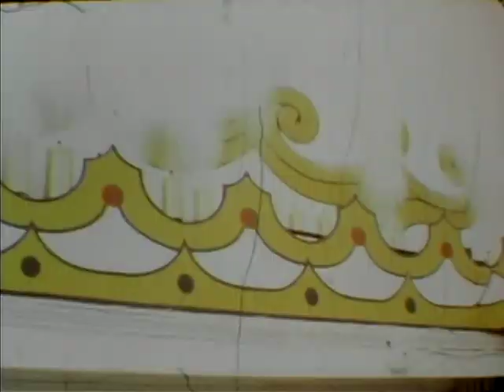Delta Queen (Cincinnati to Saint Paul) (1972) (No Sound)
This antique video will take you along for the ride on the famous paddle steamer, Delta Queen, as it sails from Cincinnati to Saint Paul.